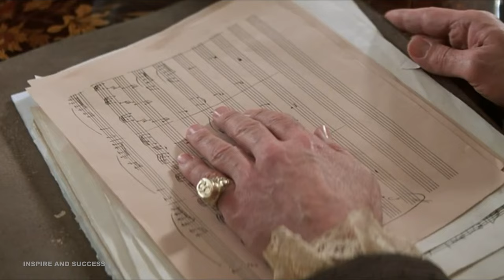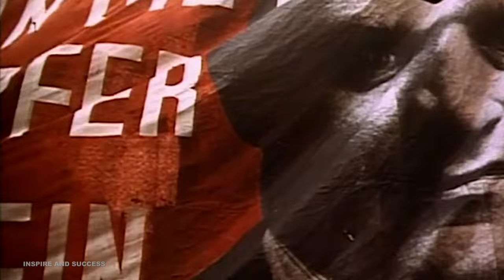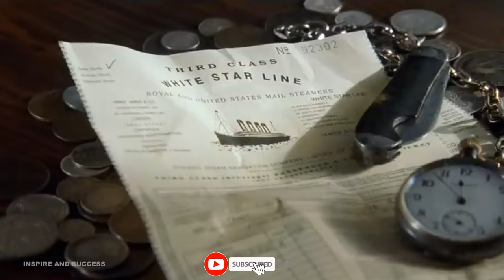Top 25 Most Oscar-Winning Movies of all time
"Prepare to embark on a cinematic journey like no other as we unveil the top 25 Oscar-winning gems – the greatest movies of all time! From timeless classics to modern masterpieces, these films have captivated audiences and earned their place in cinematic history. Join us as we celebrate the artistry, creativity, and storytelling prowess of these unforgettable films that have left an indelible mark on the silver screen. Whether you're a seasoned cinephile or a casual movie enthusiast, this curated collection promises to inspire, entertain, and transport you to new realms of cinematic excellence. So grab your popcorn, settle in, and let's explore the magic of cinema together with the top 25 Oscar-winning gems!"